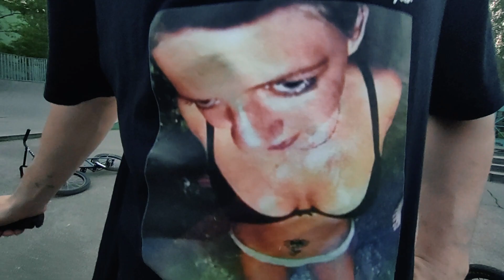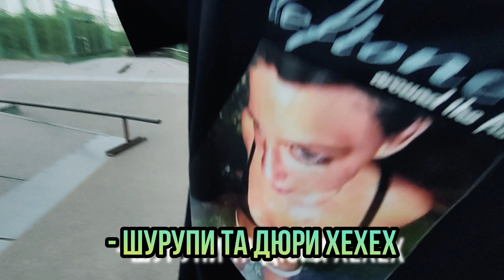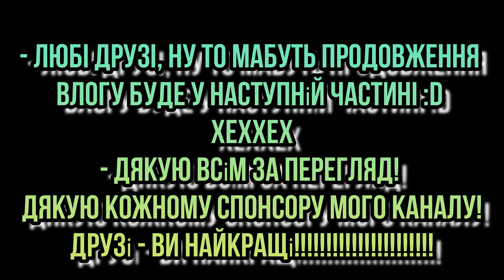ПОТУЖНІ ТРЮКИ НА BMX У СКЕЙТ ПАРКІ /БМХ ВЛОГ DIMA BAR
Друзі, а ось і нове відео!
У цьому влозі: ми з бро приїздили до нашого скейт парку щоб відпочити, поробити улюблені трюки, а також спробувати щось нове! Думаю, що вам варто це бачити!:D

Через це і така назва відео: "ПОТУЖНІ ТРЮКИ НА BMX У СКЕЙТ ПАРКІ /БМХ ВЛОГ DIMA BAR".
Посилання на минулий випуск у якому у Вадіка : "ТРІСНУЛА BMX РАМА BSD ALVX/ТРЮКИ БОСЯКОМ У СКЕЙТ ПАРКІ/БМХ DIMA BAR"